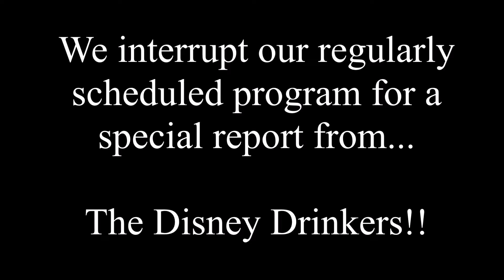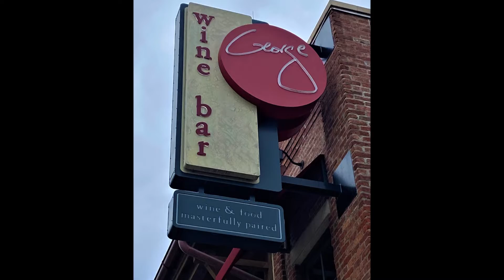GEORGE MILIOTES CELEBRATES 1000 SUBSCRIBERS WITH US AT WINE BAR GEORGE!!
Yup, you read that right, kids.  We meet George at Wine Bar George!  Yes, THAT George!

He is such a kind and gracious person and we've enjoyed meeting him and talking to him before.

However, this time was special because we were celebrating our 1000 subscriber milestone on this day and George was so complimentary about it.  You have to tune in and watch this one to see what he says!

We post on:

Tuesdays
Thursdays
Saturdays
& Sundays